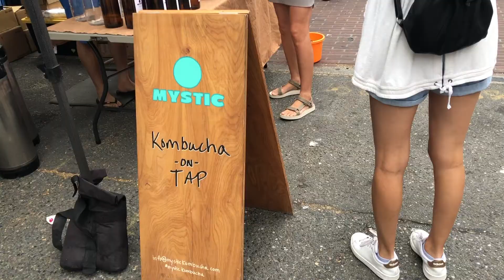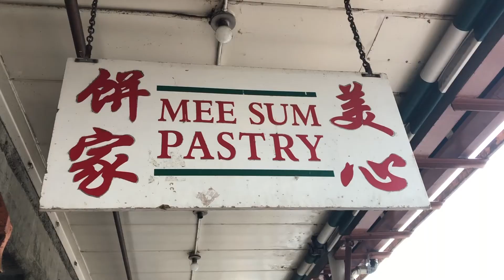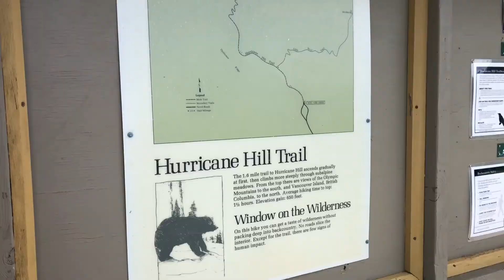Seattle July 2021